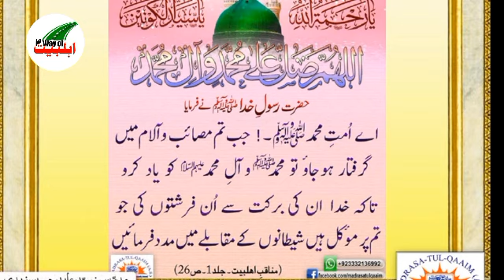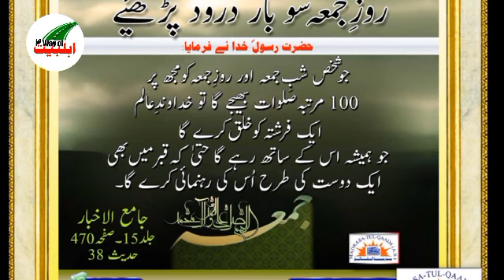khushnaseeb hy jo 29 Ramadan se pahle ye tasbeeh perh le ||Sariul Ijabat ||Bus Aik Tasbeeh Pedh lain